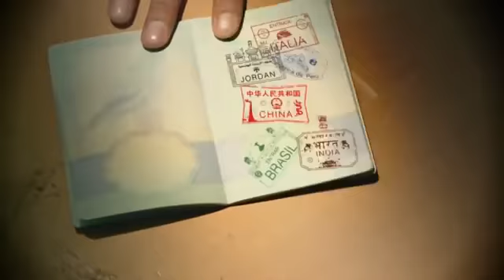Epic Parkour and Freerunning 2013‬ YouTube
Freerunning 2013